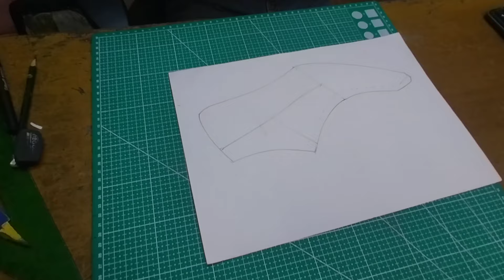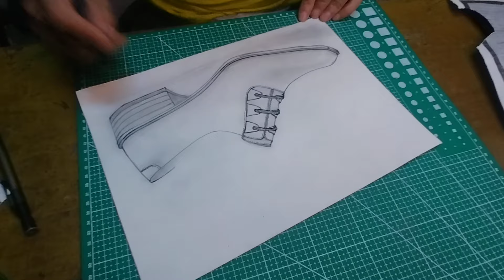como se diseñan unos zapatos clásicos de hombre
cómo se diseñan unos zapatos clásicos de hombre paso a paso